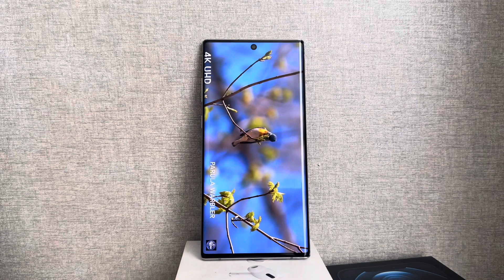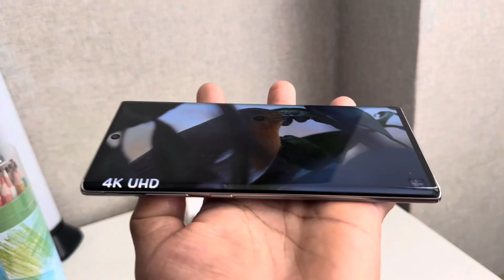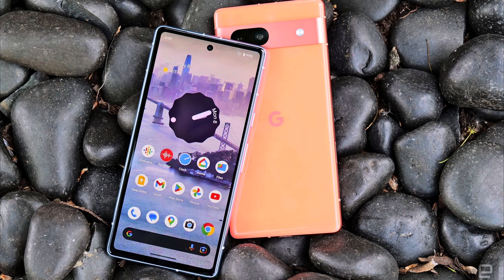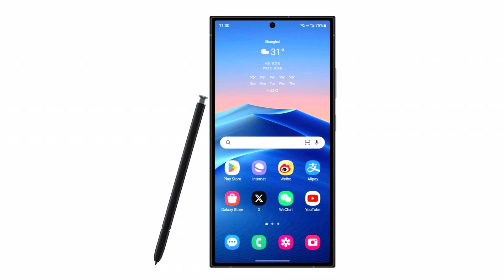Samsung Galaxy S24 Ultra វាអាចនិងប្ដូរអេក្រង់​ លាតថ្មីដូចiPhone…